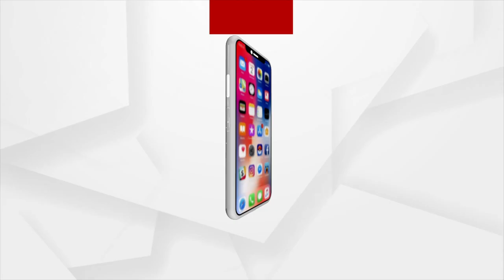ୟାସିନ୍ ମଲ୍ଲିକ୍ କୁ ଆଜୀବନ କରାଦଣ୍ଡ ଖୁସିରେ ବଜରଙ୍ଗ ଦଳ ପକ୍ଷରୁ ମିଠା ବଣ୍ଟନ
ୟାସିନ୍ ମଲ୍ଲିକ୍ କୁ ଆଜୀବନ କରାଦଣ୍ଡ ଖୁସିରେ ବଜରଙ୍ଗ ଦଳ ପକ୍ଷରୁ ମିଠା ବଣ୍ଟନ । ଜୟ ଶ୍ରୀରାମ, ଭାରତ ମାତା କି ଜୟ ନାରା ରେ କମ୍ପିଲା ଜାମ୍ମୁ ।